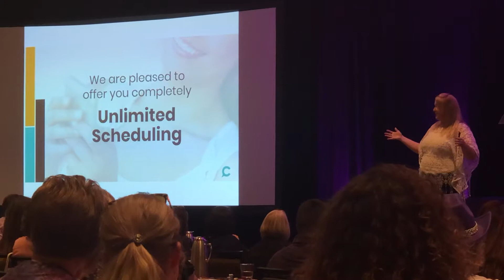Melanie Moore Shares Terrific News for Magnabilities Consultants II